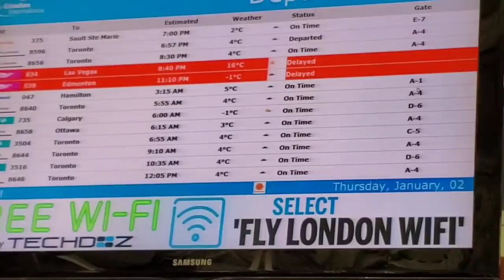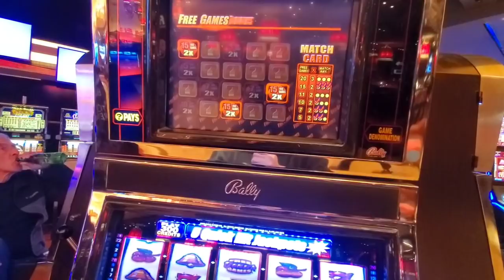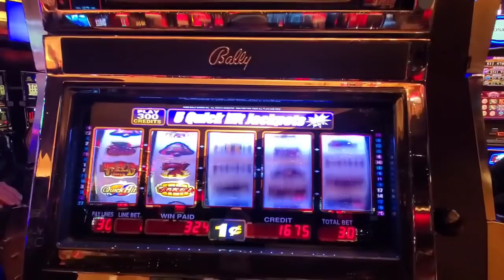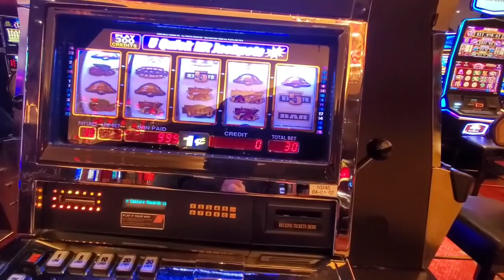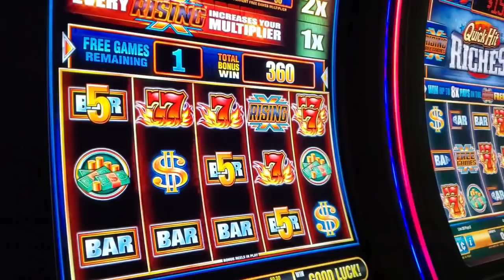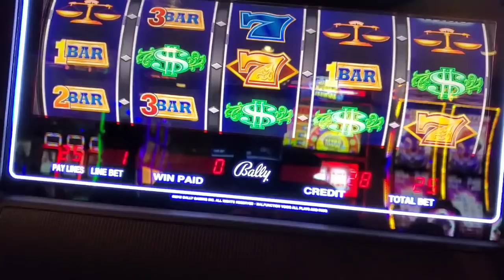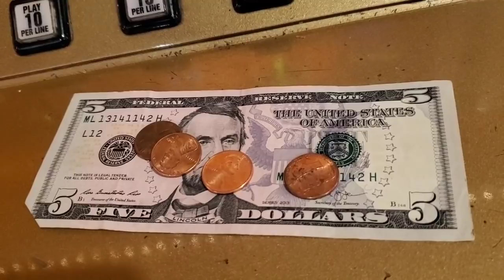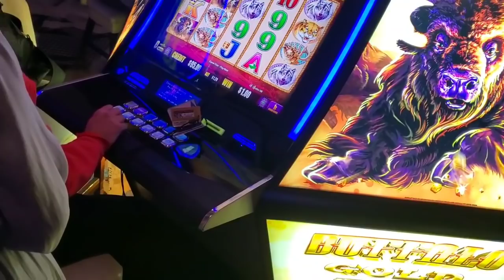Vegas Vlog Day 1 & 2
it's time for another Vegas trip! Free Slot Tournament, Lots of drinks, Hanging with Hog & 2cent, Hitting up The Buffet at Aria.